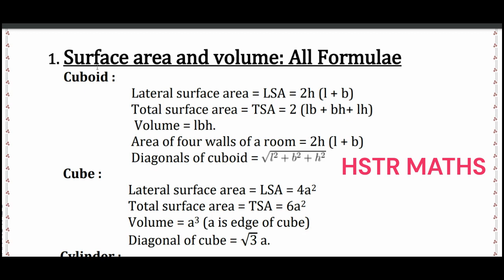HSTR Exam HSTR Mathematics Classes Surface Area & Volume IMP Formula HSTR Maths Classes HSTR Maths